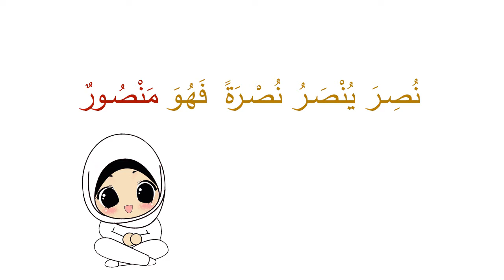14 Sarf families nasara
These videos are to serve as a learning aid for memorizing regular Sarf families for Ustadh Noman Ali Khan's Dream students of Bayyinah Institute.